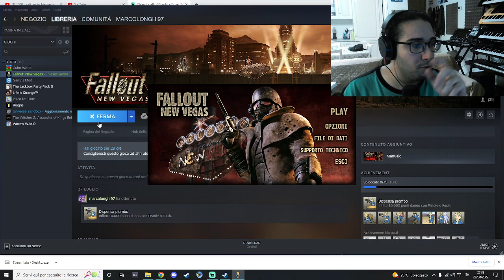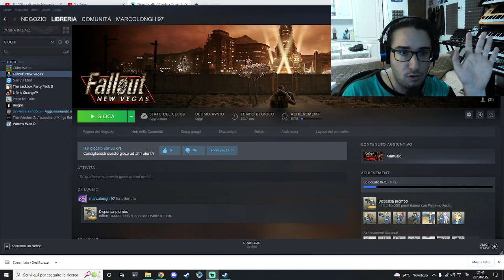Fallout - New Vegas (Parte 26) - Una New Vegas per due